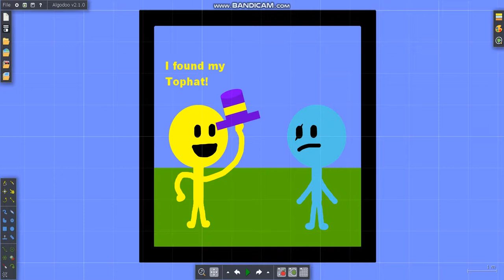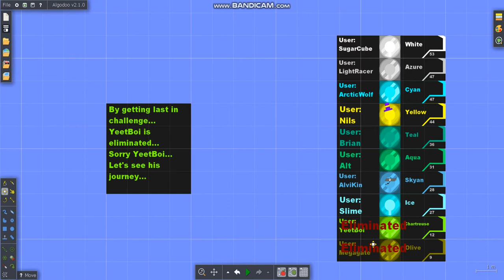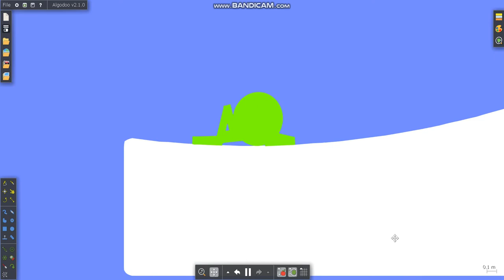Algodoo - Userathlon Day 3 (Reuploaded)